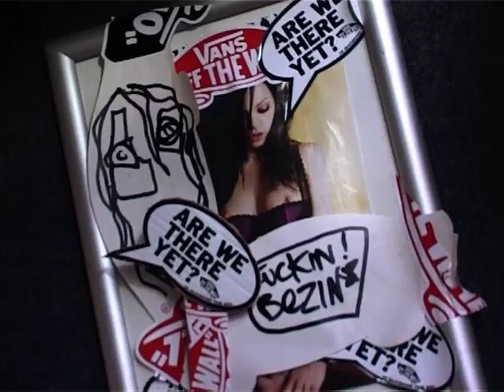Vans 'Are We There Yet?' Tour 2007 - Part 7: Stoke-on-Trent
After a delayed start owing to Ross McGouran and his hair care schedule, the crew finally roll into Stoke-on-Trent for a hectic afternoon session. Danny Wainwright gets in the mix, ex-Euro TM Alexis Jauzion joins the tour, and Matthew Nevitt puts in another appearance.

Featuring Chris Pfanner, Ross McGouran, Josh 'Manhead' Young, Kris Vile, Ben Nordberg, Lois Pendlebury, Ollie Tyreman, Pete King, Marc Churchill, Ste Roe, Hugo Liard and Ben Grove.

Sidewalk magazine's skateboarding channel: featuring skateboarding video parts, skateboarding tours, archive skateboarding clips, trick tips, event coverage, interviews and much more from across the world!
Weekly uploads, playlists all that good stuff.

Hit us up via comments if you've got something you think  needs hyping!